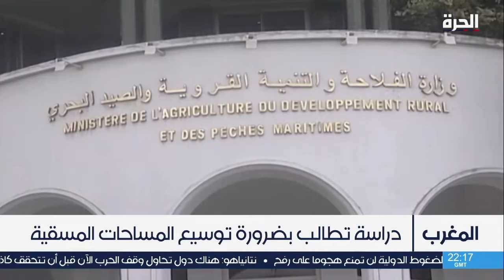المغرب.. دراسة حديثة توصي الفلاحين بالمحافظة على المياه